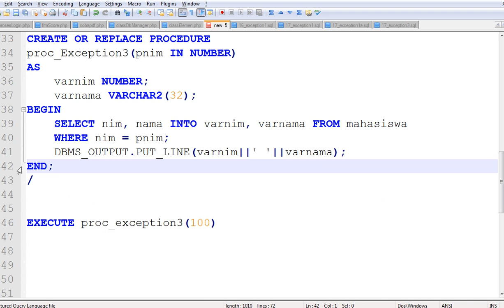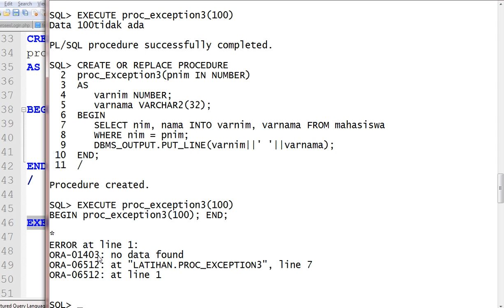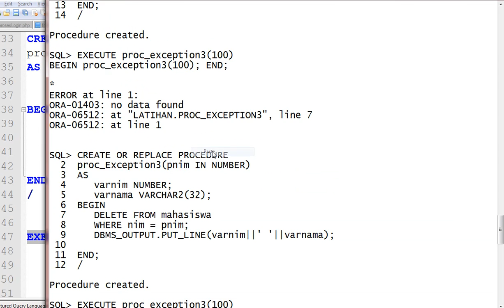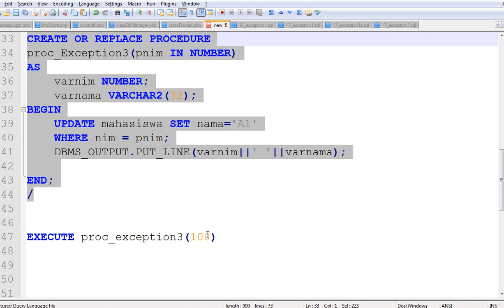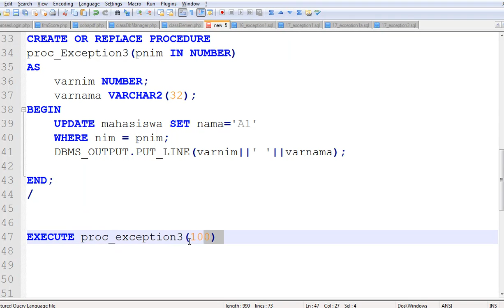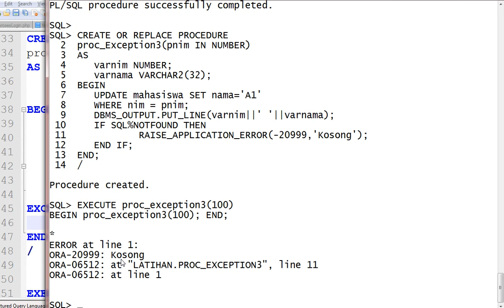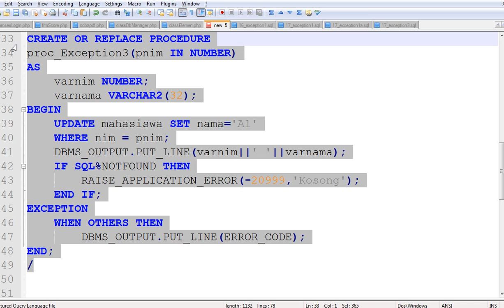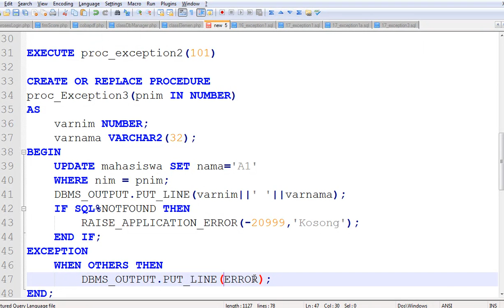ORACLE PLSQL Exception: Membangkitkan Kode Kesalahan Sendiri dengan RAISE_APPLICATION_ERROR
RAISE_APPLICATION_ERROR merupakan jenis exception untuk membangkitkan kode kesalahan sesuai keinginan user. Rentang nomor kode kesalahan yang dapat dibangkitkan adalah -20999 s/d -20000.